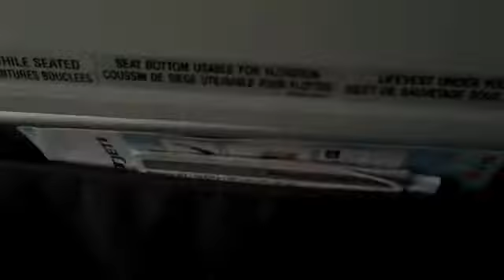Flying to Kelowna 2010 summer